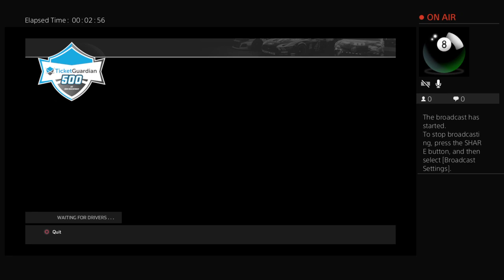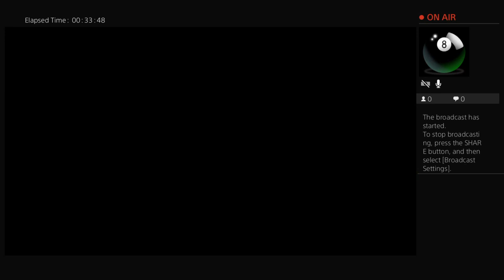Precision Racing League Phoenix